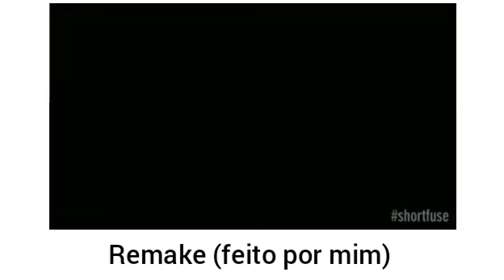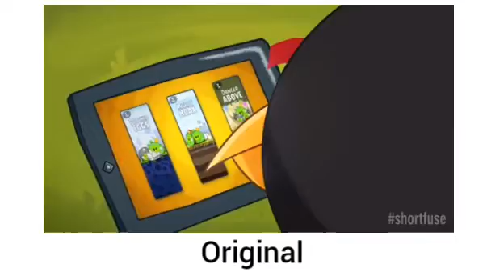Angry Birds - Short Fuse (Trailer) (Comparação entre o Remake e a Versão Original)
0:00 - Remake (feito por mim)
1:48 - Versão Original